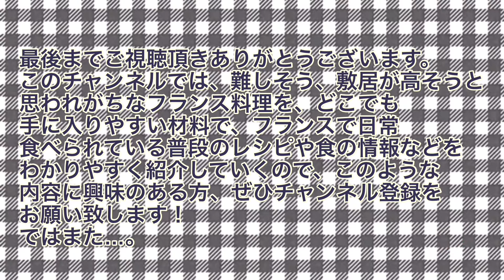【ラタトゥイユ】とろっと煮込むシンプルレシピ/ 温かくても冷たくても美味しい♡/野菜たっぷり、植物性のみ/ 作り置きも◎ Ratatouille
今回はラタトゥイユを作ります。
南仏の名物ですが世界中で有名な料理ですね。

ラタトゥイユ
【材料】

ズッキーニ　大1本　小さければ2本
パプリカ(赤か黄色) 1個
ナス　大1個　小さければ2-3個
トマト　大2個　(小3-4個)
オリーブオイル　大さじ2-3
ワイン(白かロゼ) 1/2カップ
塩　小さじ1/2-1 位
胡椒　適宜
ブーケ・ガルニ　1個
(ローリエ、タイム、ローズマリー等でも可)

☆ブーケ・ガルニの作り方

大量に作って、カレー粉を入れてカレーにしたり、キッシュの具材にしたり、ピザやパスタのソースにも出来ます。

☆ロゼワインが合います♪

このチャンネルでは、難しそう、敷居が高そうと思われがちなフランス料理を、どこでも手に入りやすい材料で、フランスで日常食べられている普段のレシピや食の情報などをわかりやすく紹介していくので、このような情報に興味のある方、ぜひチャンネル登録お願いします。